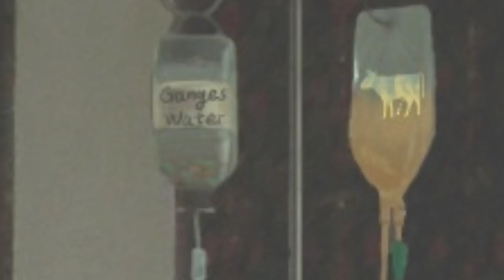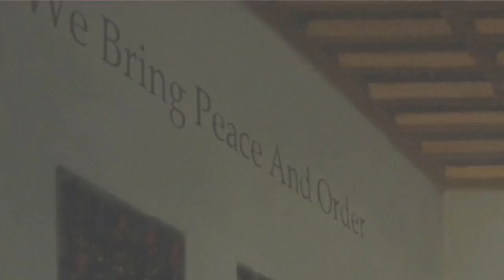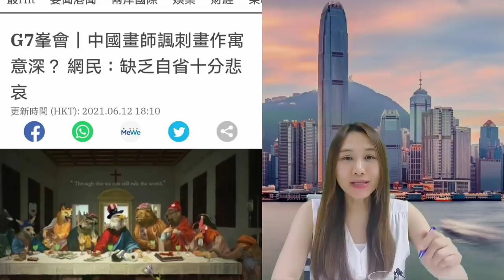Greatest Meeting News